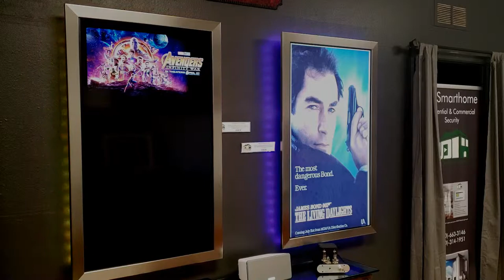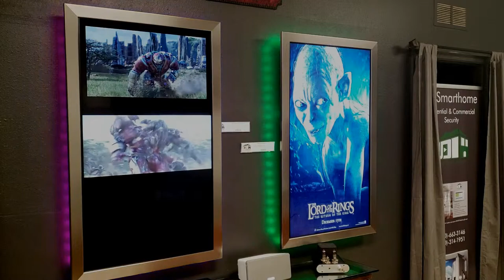Digital Movie Poster and Trailer Boards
The most awesome way to display movie poster and movie trailers. Take your home theater room to the next level.